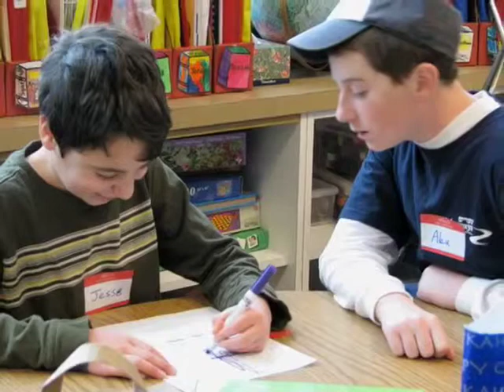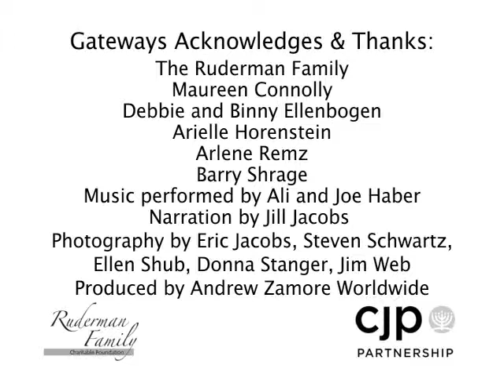Every Jewish Child Deserves A Jewish Education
On November 8, 2009, the Boston Jewish Community and Gateways: Access to Jewish Education honored the Ruderman Family for their philanthropic support of Gateways' programs, which enable children with special needs to participate in Jewish learning.